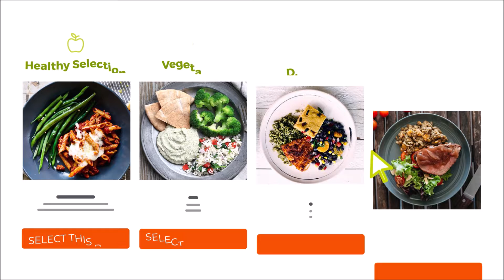WellPower Wednesday - Food as Medicine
WellPower means you can fuel up and even heal your body when you see your food as medicine. Our registered dietitian Shelby shares some of her ideas with you.